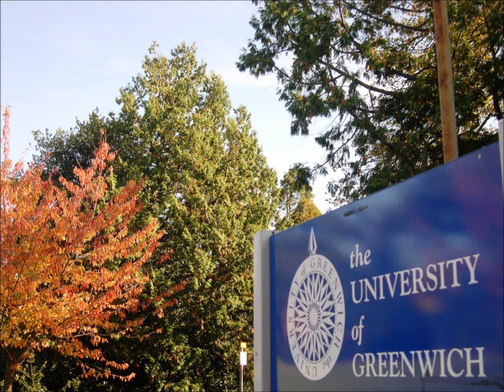London Greenwich 2014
Greenwich, dichiarato patrimonio dell'umanità e sede del meridiano zero, vanta luoghi celebri come il National Maritime Museum e il Royal Observatory.